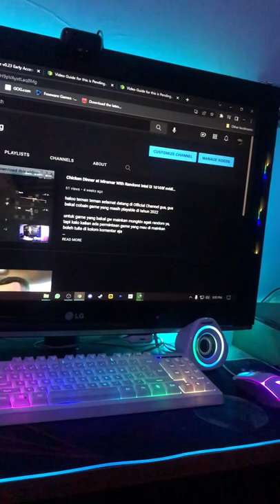My Gaming set up at night !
PC Spec :
i3 10105f
Nvidia GT1030  DDR5
16GB RAM

Gaming Weapon:
Mouse Fantech Crypto VX7
Game Pad Controler Fantech GP13 Shooter II
Keyboard Sades Sabre
Speaker NYK Nemesis
Headphone Foomee
Mouse Pad RGB Custom